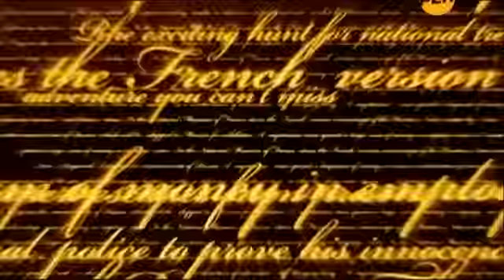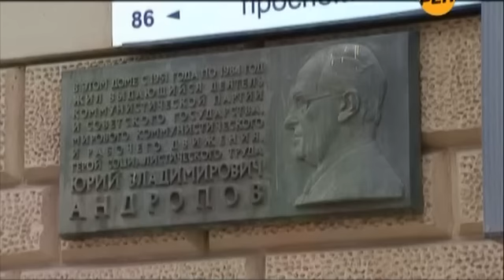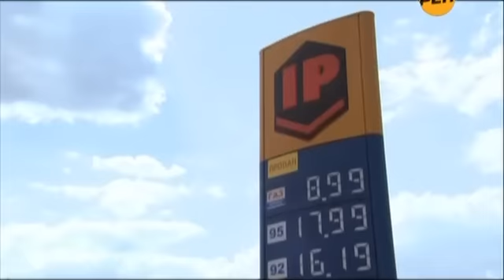Последний секрет мастера 15 (Marina Orlova)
Actress Marina Orlova.(Марина Орлова)